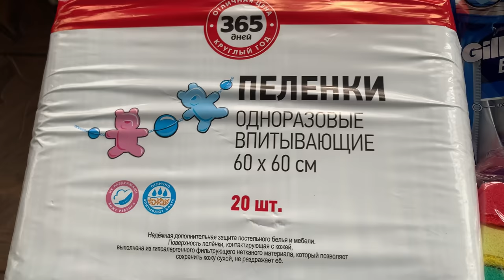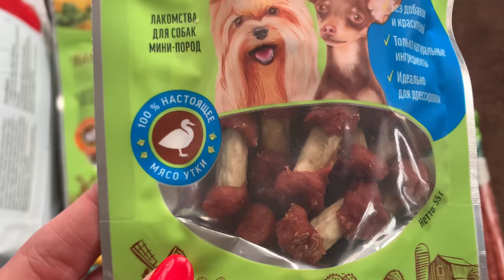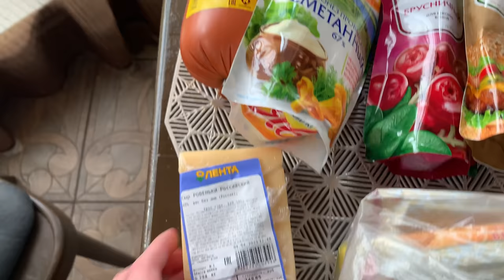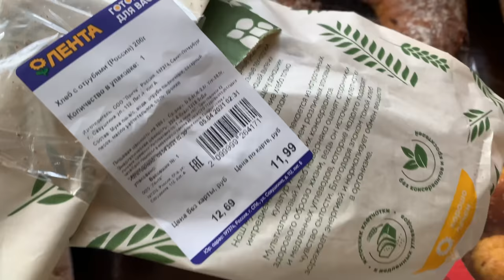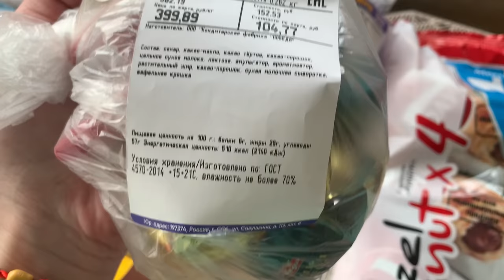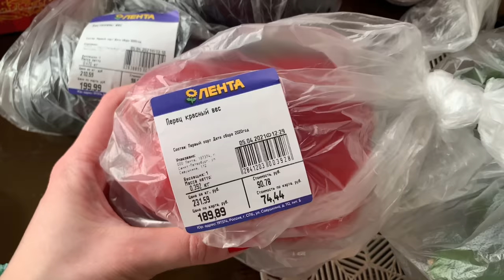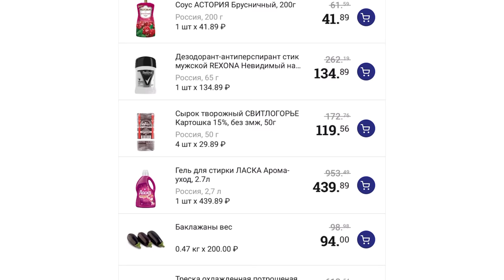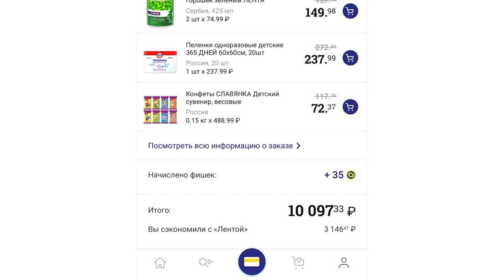ЗАКУПКА ПРОДУКТОВ В ЛЕНТЕ